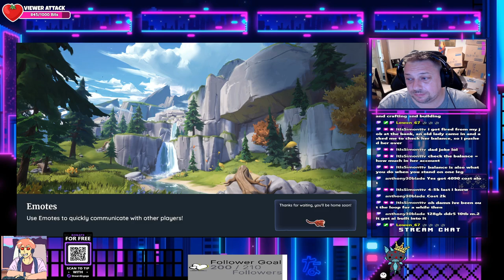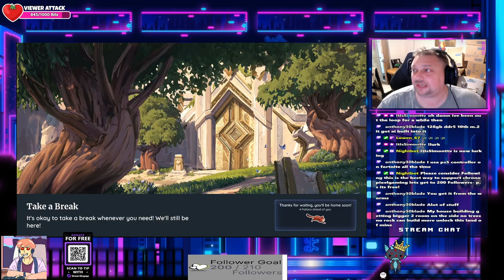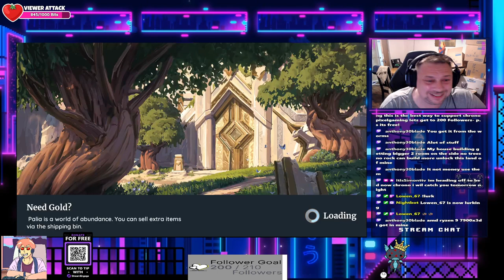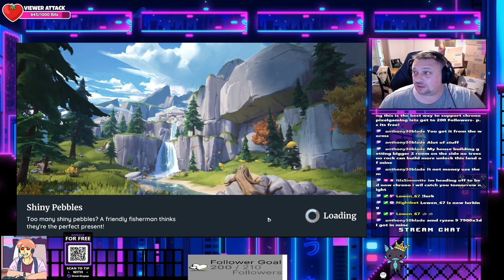Palia coop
Palia is a vibrant new world made just for you. Craft, cook, fish, and farm with friends as you live the life of your dreams and discover an enchanting adventure filled with colorful characters and a mystery to unravel.